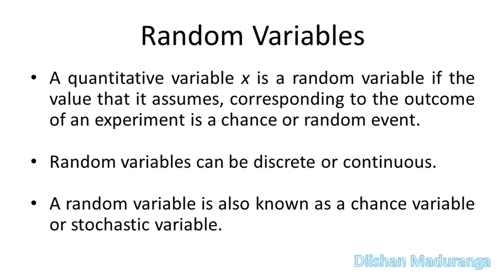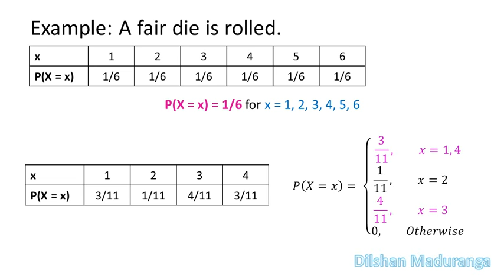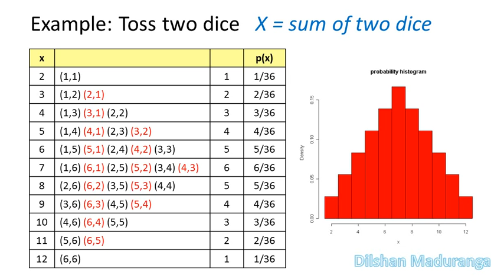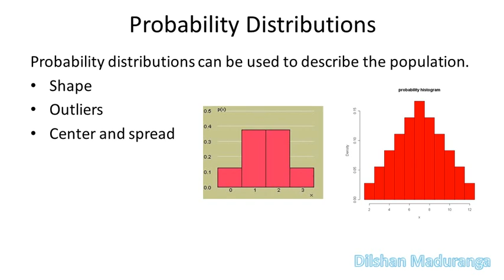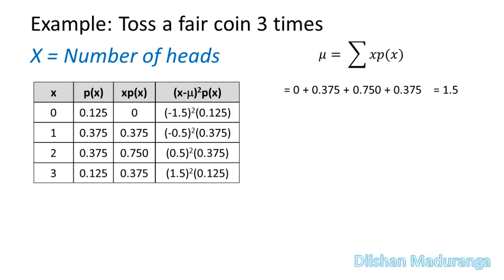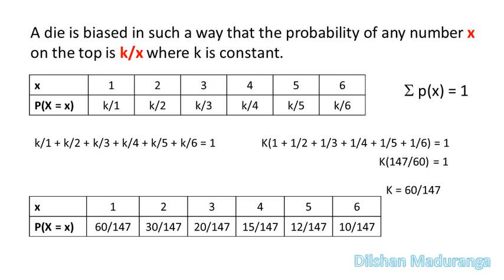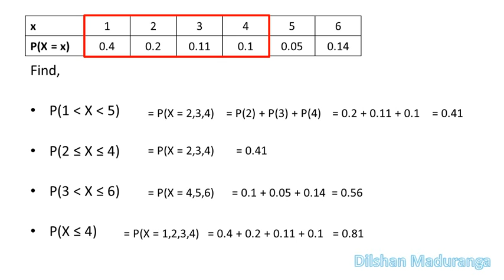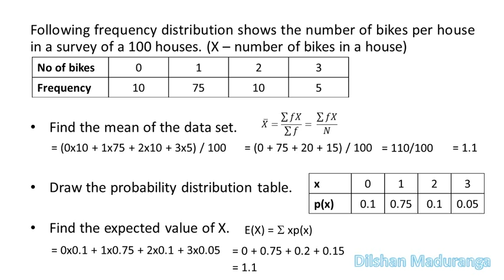Statistics for HNDIT | EP 40 | Probability distribution for discrete random variable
Probability distribution for discrete random variable